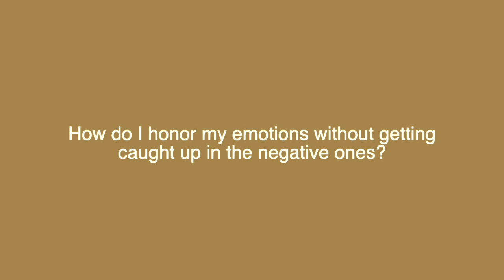Honor Your Emotions | Don't Get Caught Up in Negative Thoughts | Miracles with Maureen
Your soul knows how to make the best of any situation. Even the worst ones! In this clip, Maureen walks us through how to best honor your emotions, without getting caught up in negative thoughts. No matter what, there is always something to learn from what we're feeling.

Honor Your Emotions | Don't Get Caught Up in Negative Thoughts